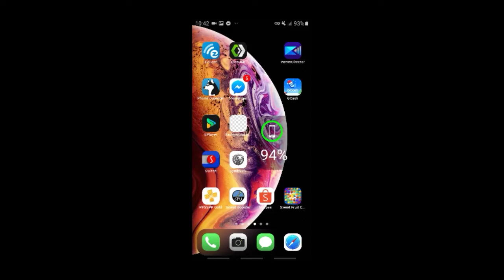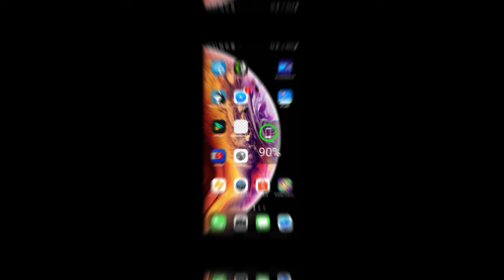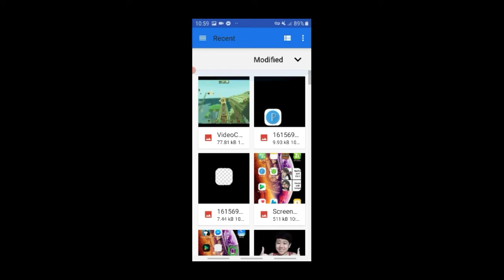HOW TO MAKE A SIMPLE YOUTUBE THUMBNAIL!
✔Title: HOW TO MAKE A SIMPLE YOUTUBE THUMBNAIL!

Keep safe always , wash your hands , practice social distancing and personal hygiene.